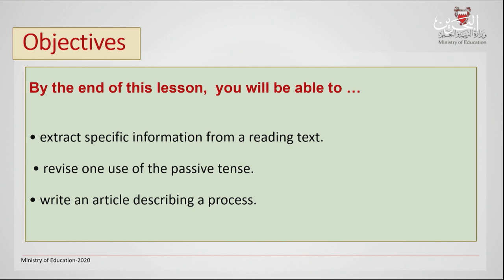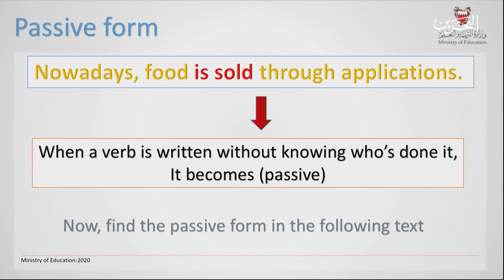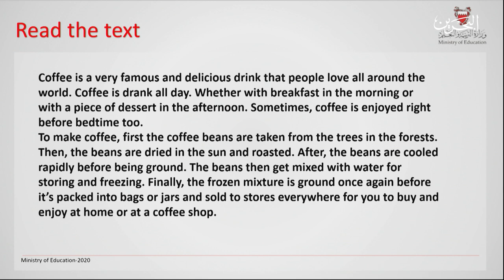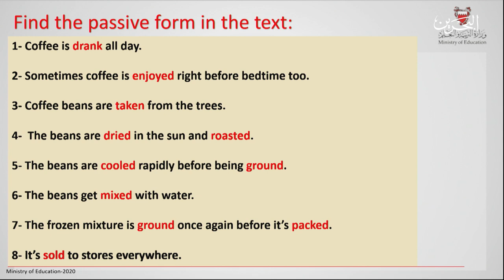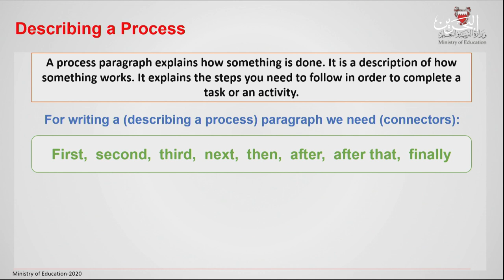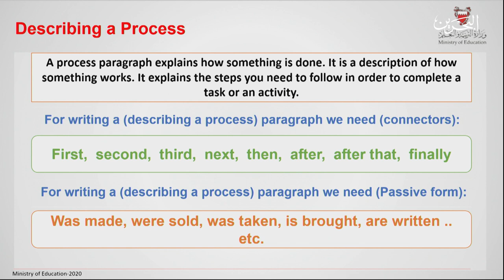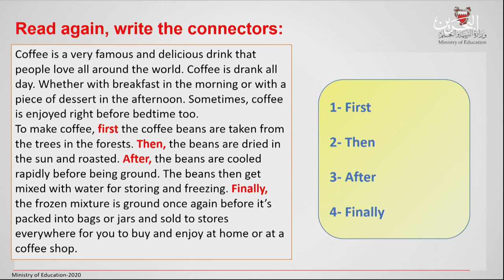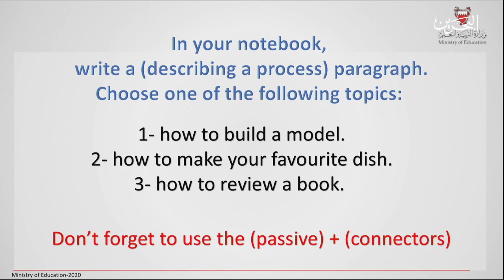انج 202| 4-5-2020